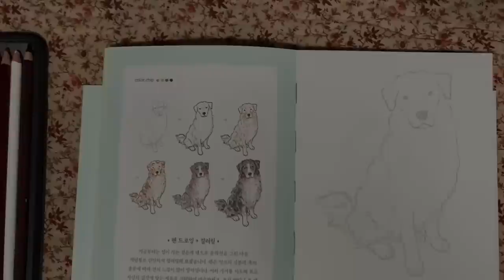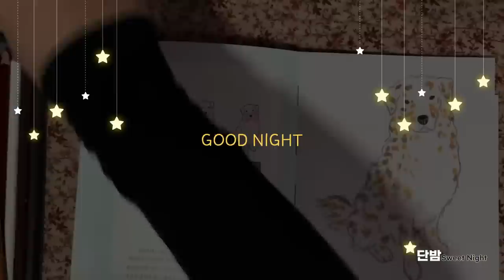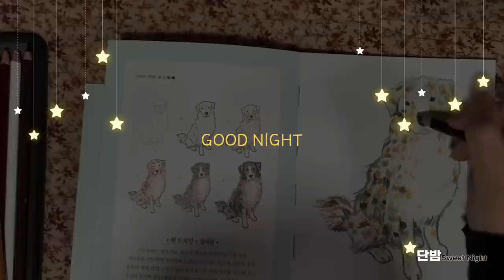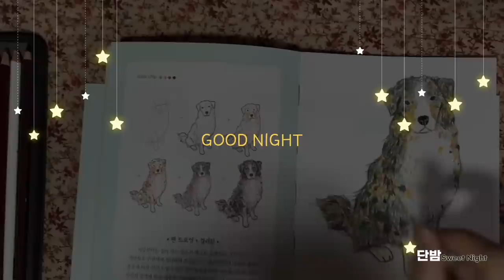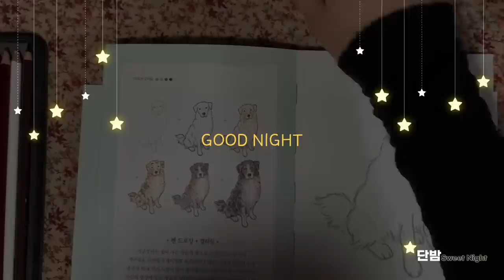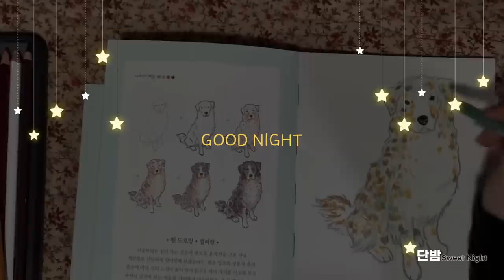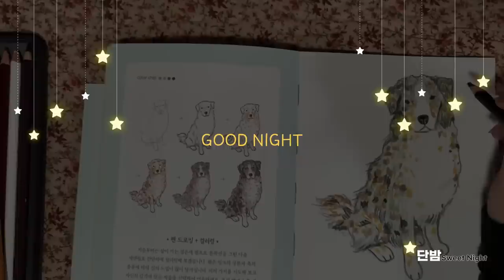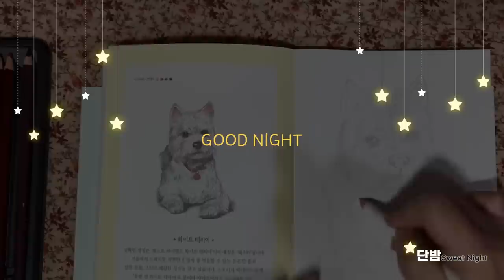[ENG SUB] 중간광고 없는 따뜻한 어른동화🌙ㅣ하루 5분 잠자리 이야기ㅣ잠 잘때 듣는 이야기ㅣ책 읽어주는 남자ㅣ오디오북ㅣ수면, 태교ㅣASMR